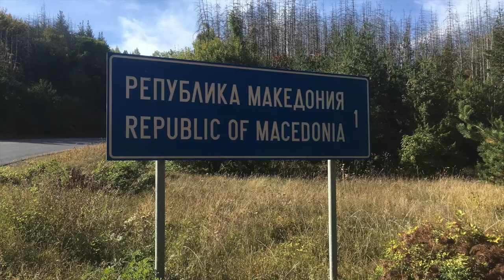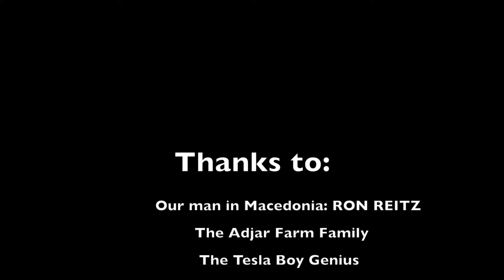Macedonia Travel Scenes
Macedonia is an off-the beaten path travel destination and is one of the best inexpensive countries.  If it was good enough for Alexander the Great, it's good enough for you!